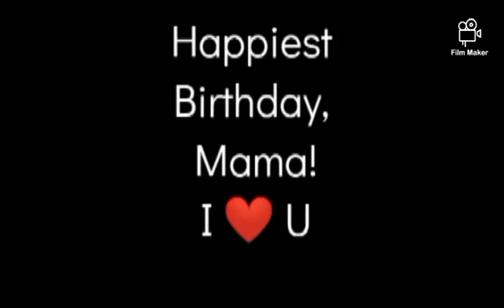waking up my mother to blow her 64 candles 😍😍😍